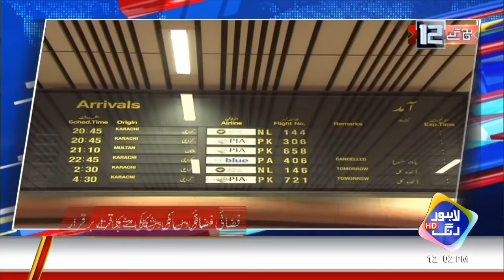News Headlines | 12:00 PM | 13 March 2020 | Lahore Rang